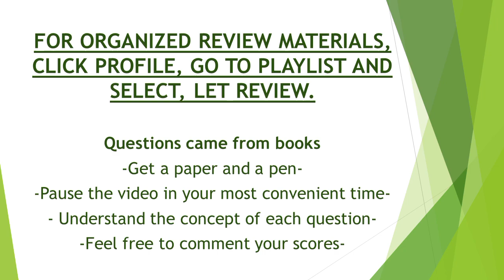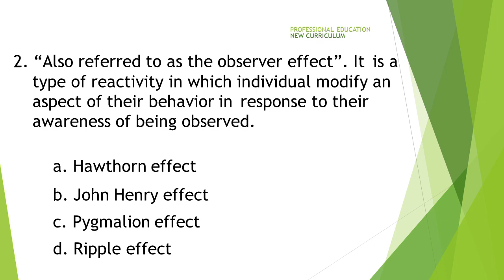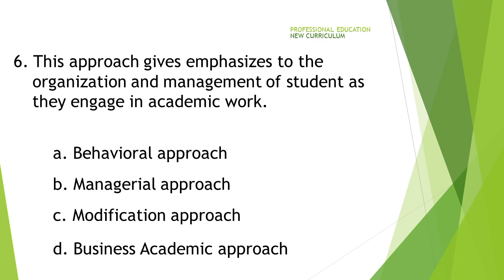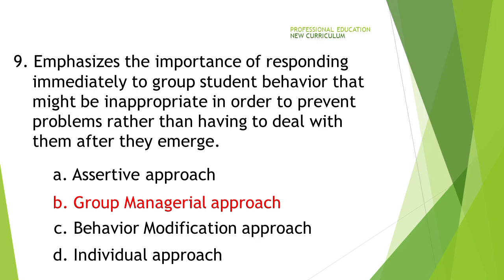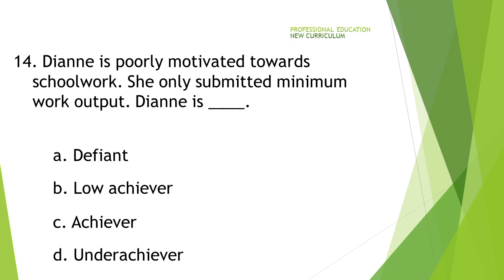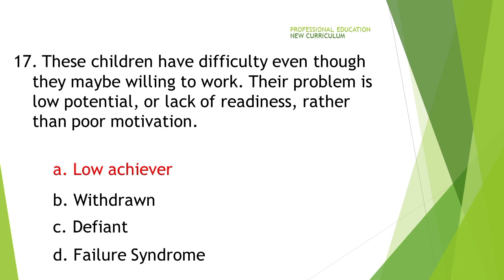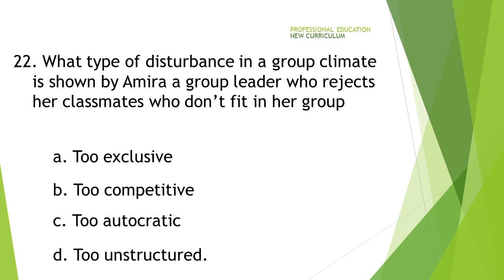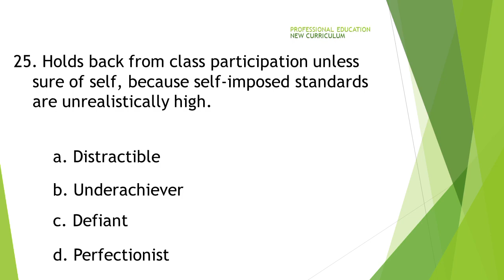Professional Education New Curriculum LET Review Part 13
Topics:
Approaches to Classroom Management.
Group Guidance approach by Fritz Redl.
Student Problem Types Based on Teachers Descriptions.
LET/LEPT Review